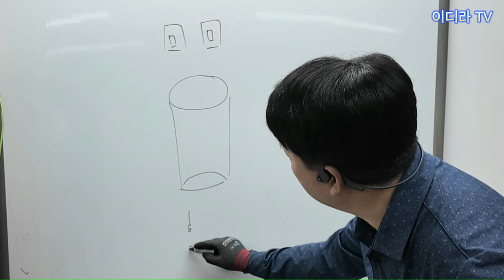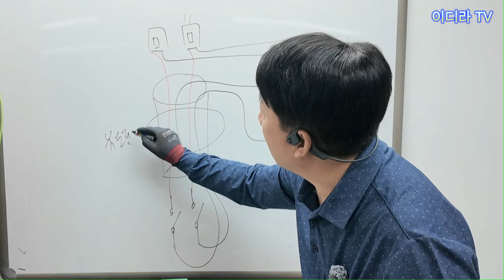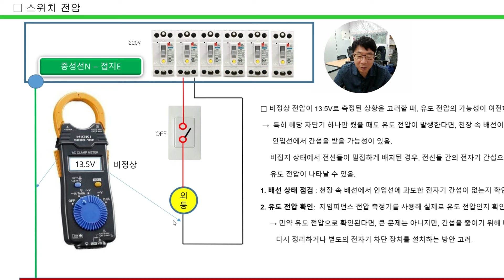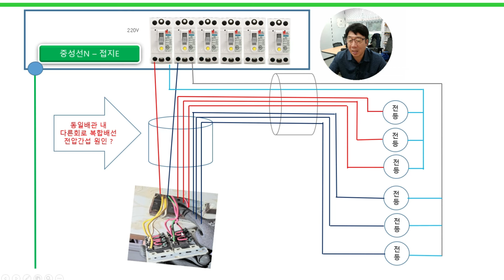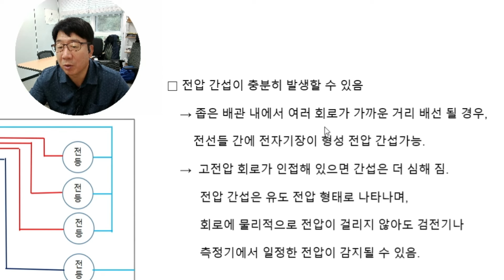귀신도 곡할 유도전압(허전압) 뜨면 당황스럽다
유도전압 허전압은 반드시 원인이 있다.